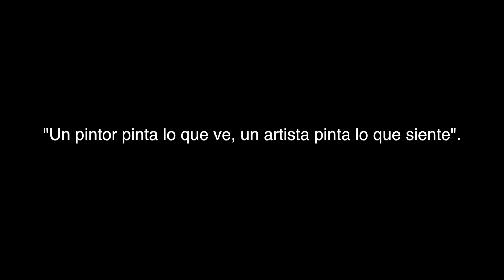Daniel Marin @ Ukranian Institute of America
El artista Daniel Marin en la ciudad de Nueva York